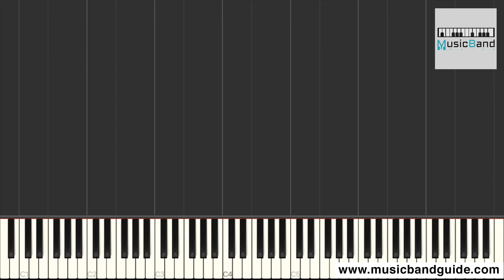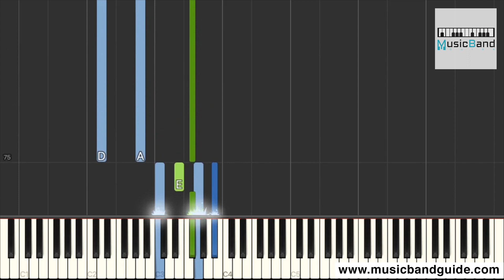[琴譜版] 麦吉 Maggie & 盖盖 Nyan - Summertime - Piano Tutorial 鋼琴教學 ピアノ指導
君の虜なってしまえばきっと
Kimi no toriko ni natte shimae ba kitto
この夏は充実するのもっと
kono natsu wa jujitsu suru no motto
もう戻れなくたって忘れないで
mou modore nakutatte wasurenaide
でも気持ちを伝えしまえばいつか
demo kimochi wo tsutaete shimaeba itsuka
この夢は覚めてしまうだろうな
kono yume wa samete shimau darou na
青い影は揺られる街角
aoi kage ga yureru machikato
何年経っても言えない
nan nen tatte mo ienai
後悔したって構わない
kouhai shitatte kamawanai
でも言葉はここまで出てるの
demo kotoba wa kokomade deteruno
ねぇ サマータイム
nee, sama-taimu
海岸通りを歩きたい
kaigan-tori wo arukitai
ドライブだってしてみたい
doraibu datte shite mitai
ただ視線を合わせてほしいの
tada shisen wo awasete hoshii no
nee, sama-taimu
夜明けまで海辺走って
yoake made umibe wa hashitte
潮騒に包まれたいね
shiosai ni tsutsumaretai ne
彼女の仕草が甘いね
kanojo no shigusa ga amai ne